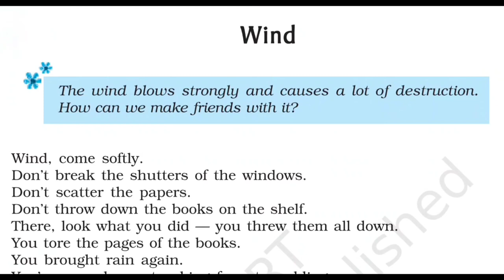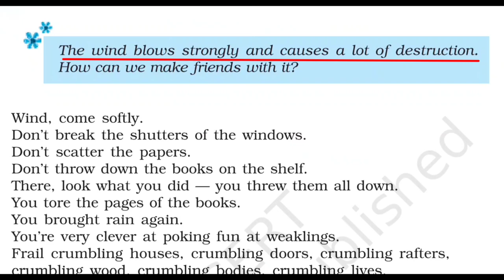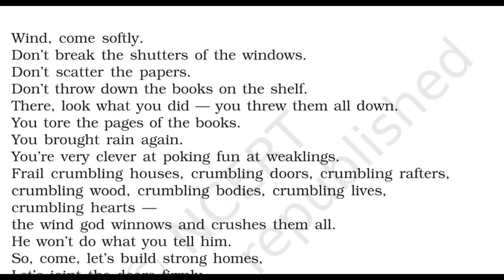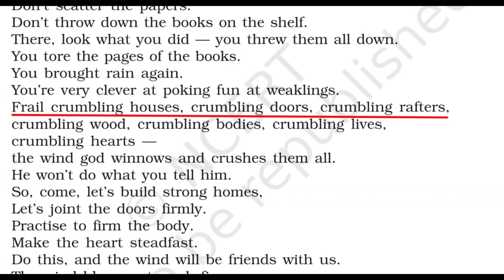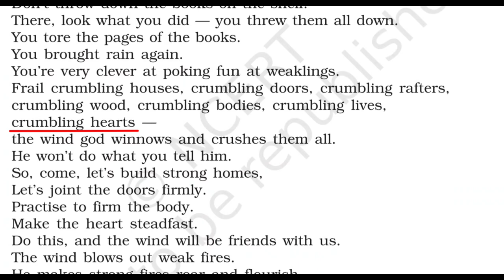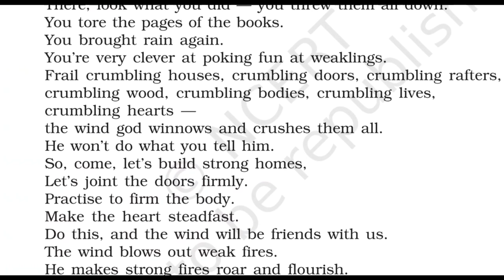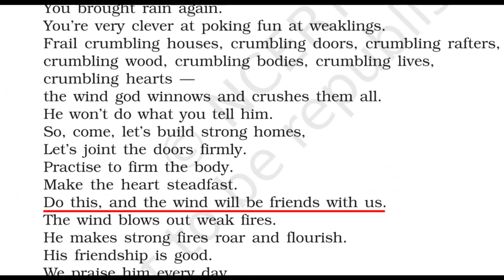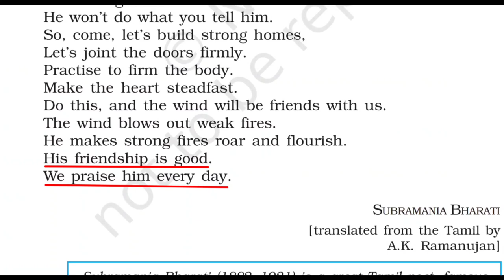Class 9 English Beehive | Poem-2 | Wind | Hindi Explanation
Hi !

Poem-2 Wind